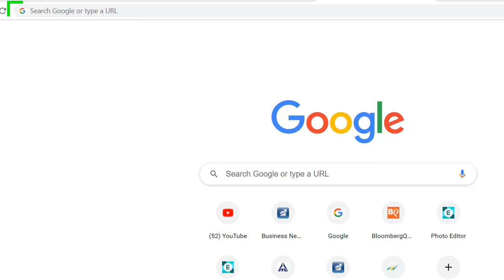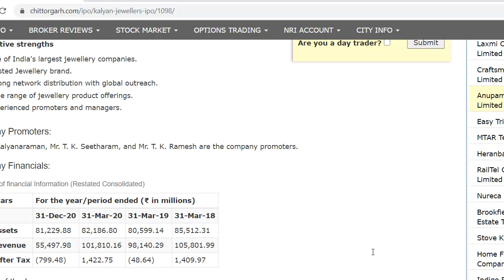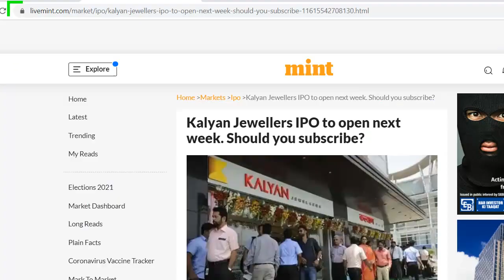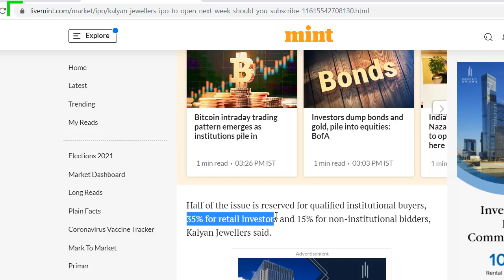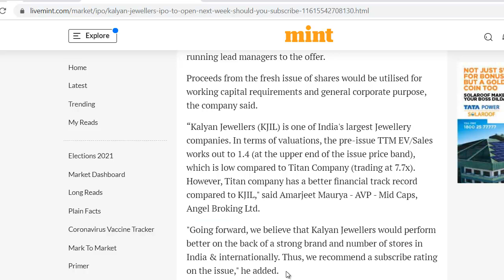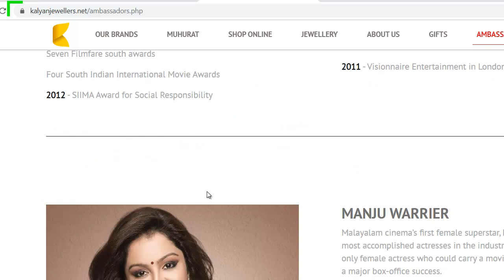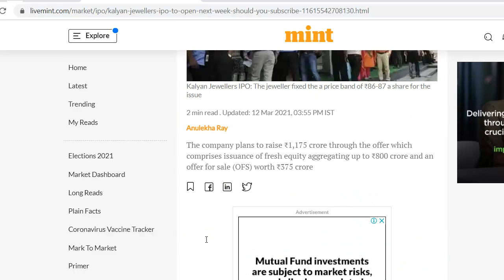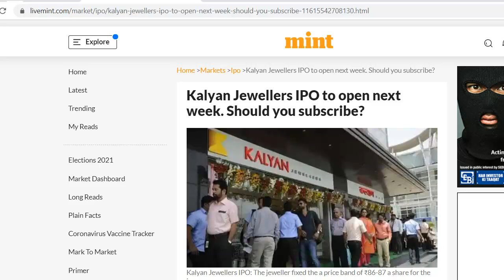Kalyan Jewellers IPO Review | Best Long Term Share | Kalyan Jewellers Latest News | 87 रुपये का शेयर